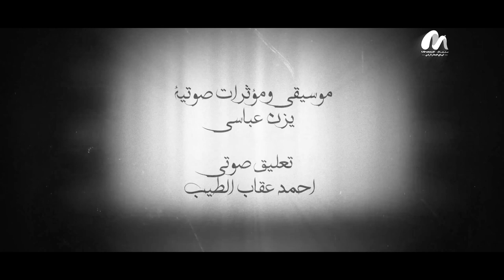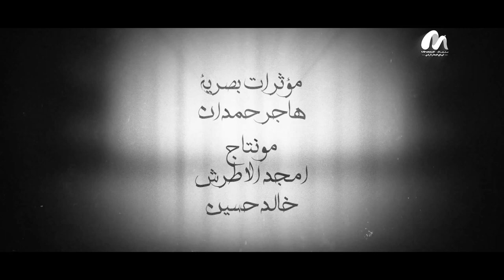النبي_قبل_النبوة | أربعون عاما عن حياة سيد الخلق | الحلقة 13